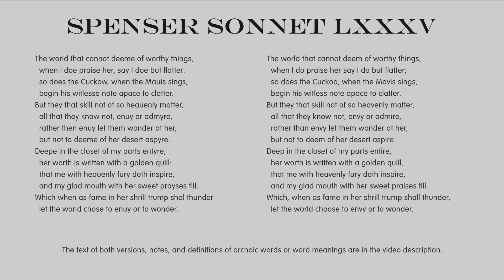Poetry: Edmund Spenser Amoretti Sonnet 85 - Modernised English with Notes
The world that cannot deeme of worthy things,
  when I doe praise her, say I doe but flatter:
  so does the Cuckow, when the Mauis sings,
  begin his witlesse note apace to clatter.
But they that skill not of so heauenly matter,
  all that they know not, enuy or admyre,
  rather then enuy let them wonder at her,
  but not to deeme of her desert aspyre.
Deepe in the closet of my parts entyre,
  her worth is written with a golden quill:
  that me with heauenly fury doth inspire,
  and my glad mouth with her sweet prayses fill.
Which when as fame in her shrill trump shal thunder
  let the world chose to enuy or to wonder.

Notes:
apace = at pace; quickly; soon.
her desert = what she deserves.
fury = force; strength.
trump = trumpet sound.

Modernised Text:
The world that cannot deem of worthy things,
  when I do praise her say I do but flatter;
  so does the Cuckoo, when the Mavis sings,
  begin his witless note apace to clatter.
But they that skill not of so heav’nly matter,
  all that they know not, envy or admire,
  rather than envy let them wonder at her,
  but not to deem of her desert aspire.
Deep in the closet of my parts entire,
  that me with heav’nly fury doth inspire,
  and my glad mouth with her sweet praises fill.
Which, when as fame in her shrill trump shall thunder,
  let the world choose to envy or to wonder.